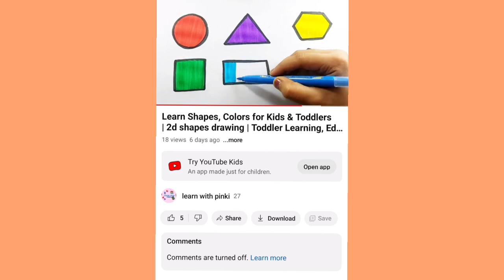Learn to count, 1 to 100 counting, 123 numbers, kids rhymes, Numbers song, Kids education video, 1